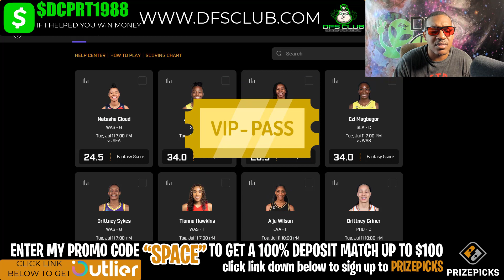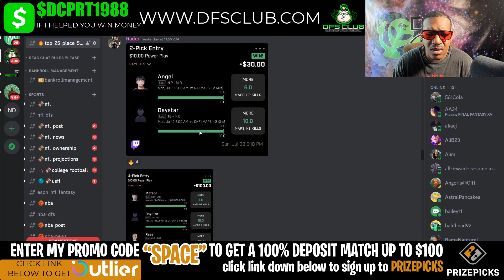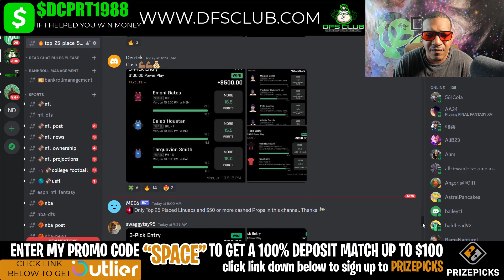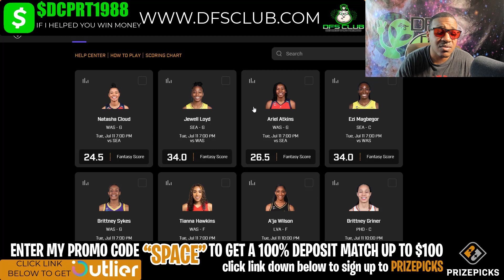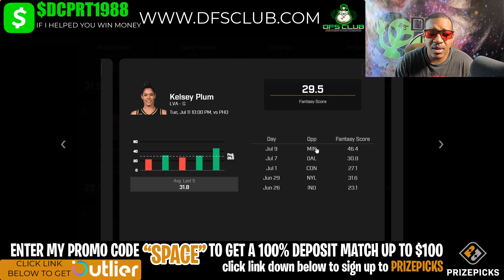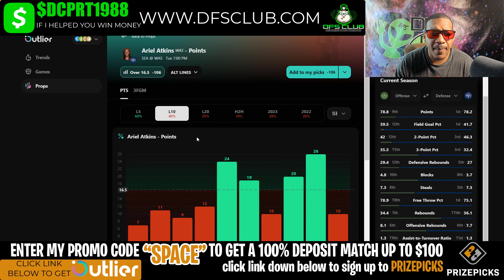WNBA PRIZEPICKS | PROP PICKS | TUESDAY | 7/11/2023 | WNBA BETTING | BET PROPS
00:00 intro
3:10 Is how to sign up to DFSCLUB

FREE PRIZEPICKS 7/11/23  WNBA PLAYER PROPS

WNBA Prizepicks Picks + Prize picks 7/11/2023: Player Prop Picks for Today Tuesday July 11th. Fantasy Basketball Stats, Strategy Tonight!